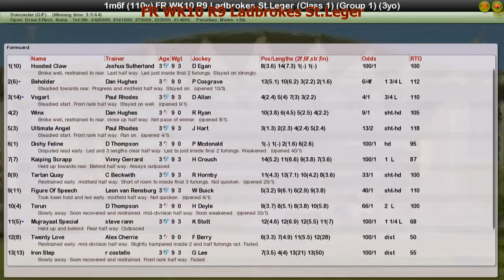FR WK0 R9 Ladbrokes St.Leger